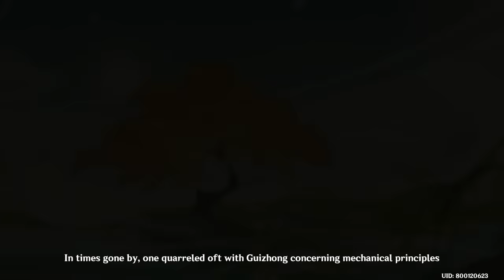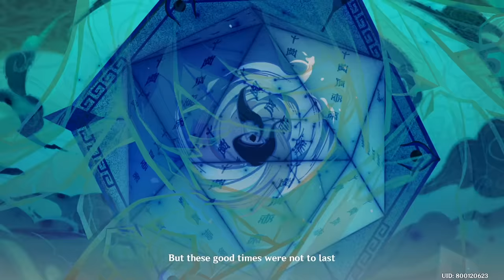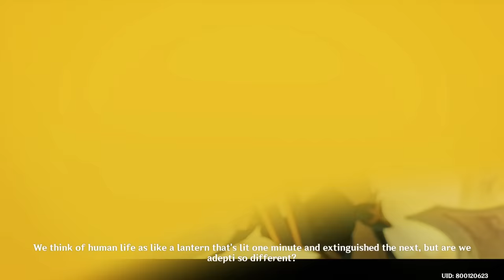Cloud Retainer, Guizhong & Madame Ping Backstory Cutscene | Lantern Rite Story Part 2 | Genshin 3.4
After taking the whole group to a specific special location, Cloud Retainer can't help but reminisce about the past events that happened. She finally told the tale of the goddess known as Guizhong, and her relationship with other key figures in Liyue like Zhongli, Streetward Rambler a.k.a. Madame Ping. This is the backstory cutscene for Lantern Rite version 3.4 (The Exquisite Night Chimes) festival anecdotes event story part 2 with the subquest "A Single Harmony for an Irreplaceable Soul" recorded in English VA and HD quality.